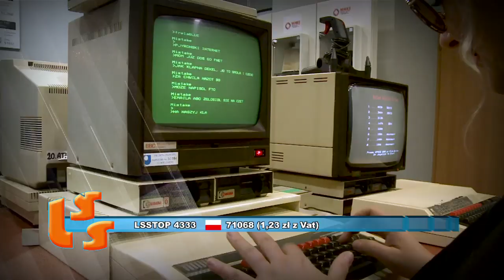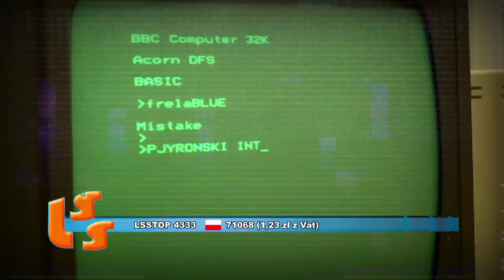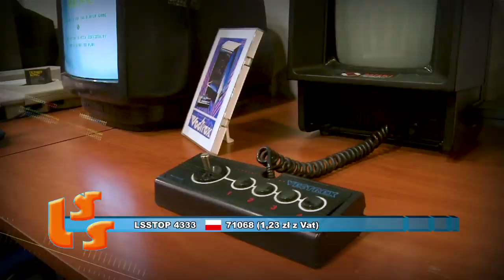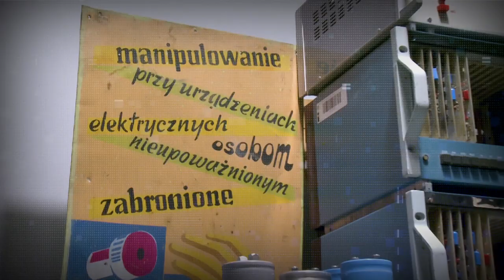NOTOWANIE 626 cześć 2 - 12.04.2020r. oficjalne notowanie SZLAGIEROWO.PL